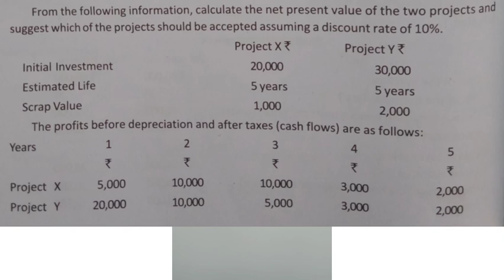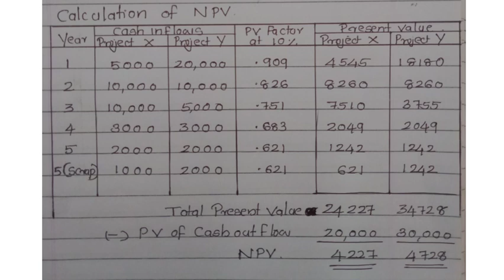Financial Management Part-5//NPV//bcom//BBA//problem//important//lijuzz classess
bcom BBA
Financial Management
important topic part-5
NPV
simple problem
//lijuzz classess